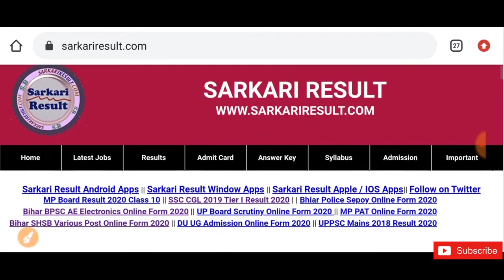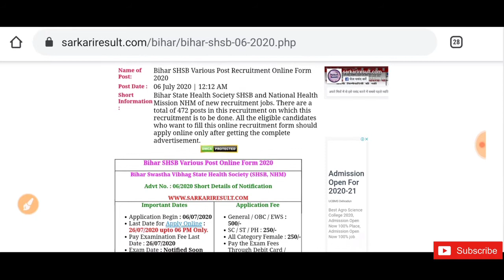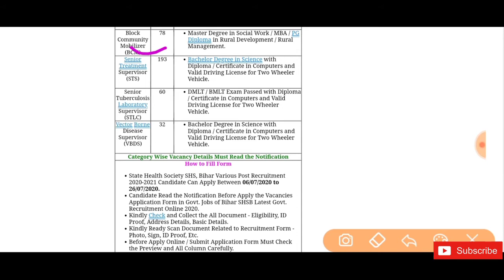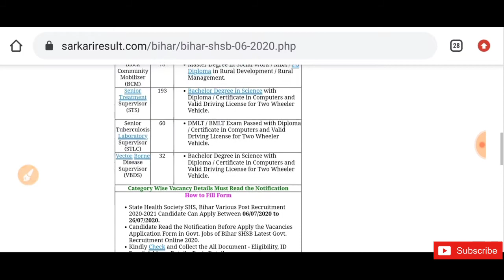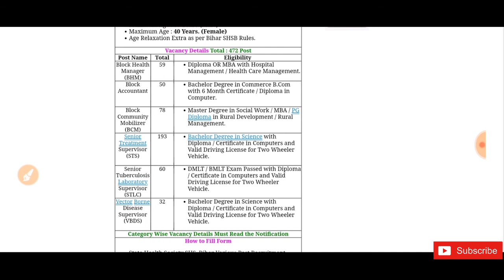Bihar SHSB Various Post vacancy 2020|बिहार स्वास्थ्य विभाग में निकाली बंपर भर्तियाँ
About video_
इस वीडियो में आपको Bihar SHSB भर्ती  के बारे में महत्वपूर्ण जानकारी दी गयी है  पूरी जानकारी जानने के लिए वीडियो अंत तक जरूर देखें!!धन्यवाद

◆FOLLOW EXAMविद्यालय◆
◆Instagram_____

●Gk/GS/NEWS/REASONING& HINDI-RAJ SHEKHAWAT SIR